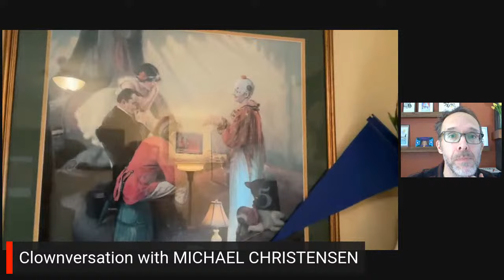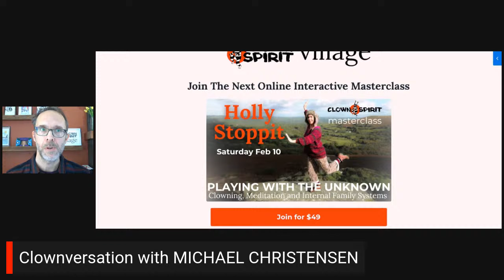Clownversation with MICHAEL CHRISTENSEN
Co-founder of NYC's Big Apple Circus and Clown Care Unit, Michael Christensen is a true pioneer in the field of clowning. His enduring legacy lies only in his famed clown character Mr Stubbs, but also in his transformative contributions to the world of circus arts and his unwavering dedication to bringing joy to communities and children in need.

After graduating from the University of Washington's Professional Actor Training Program in the late sixties, Michael's career took a pivotal turn when he joined the San Francisco Mime Troupe. This experience immersed him in the counterculture movement of the time, setting the stage for his future endeavors.

A significant moment came when Michael, along with his juggling and clowning partner Paul Binder, embarked on a European tour, showcasing their comedy-juggling routine. The duo's talent captured the attention of the legendary revue theater, the Casino de Paris, where they were featured in Roland Petit's "Zizi, je t'aime!" This success continued with an invitation to Annie Fratellini's Nouveau Cirque de Paris.

The pinnacle of Michael's achievements, however, came with the co-founding of the Big Apple Circus in New York on July 18, 1977. Inspired by the elegance and intimacy of European circuses, Michael and Paul aimed to recreate this atmosphere in the heart of the Big Apple. This endeavor marked the beginning of a legacy that would endure for decades.

Michael and Paul showcased their juggling act at every edition of the Big Apple Circus until 1983, captivating audiences with their humor and skill. Michael's transition to clowning in 1982 introduced the beloved character of Mr. Stubbs, a European-inspired "hobo" known for his verbal comedy. Alongside Barry Lubin and Jeff Gordon, Michael formed a highly successful trio of clowns that became an integral part of the circus until 1986.

In 1981, Michael assumed the role of Director of Clowning at the Big Apple Circus, showcasing his leadership and creative prowess. His impact continued to grow, leading him to become the Creative Director in 1995. Michael's commitment to community service became evident in 1986 when he founded the Big Apple Circus Clown Care®, an organization sending clowns and visual performers to pediatric hospitals across the United States.

Michael's achievements have garnered widespread recognition. He is the recipient of prestigious awards, including the Raoul Waldenberg Humanitarian Award, the Red Skelton Community Service Award, and Parenting Magazine's Parenting Achievement Award. Inducted into the Ambassador David M. Walters International Pediatric Hall of Fame, Michael was designated a New York Living Landmark by the New York Landmarks Conservancy.

Beyond the circus ring, Michael pursued acting, leaving his mark on films like Popeye, Heaven's Gate, and Annie. His television appearances include two episodes of the CBS series Chicago Hope. Retiring from active performing in 1988, Michael continued to shape the legacy of the Big Apple Circus, contributing as a consultant until 2016.